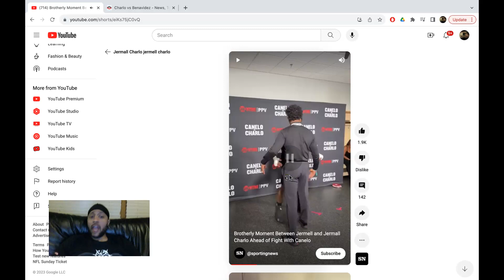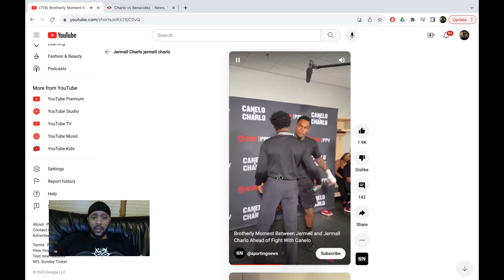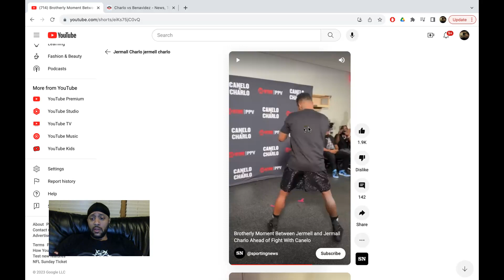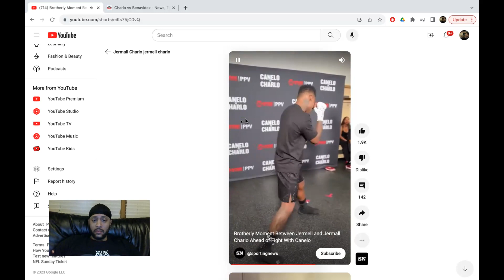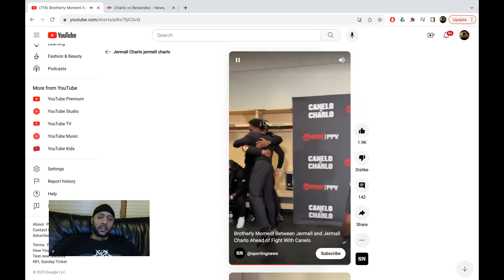Jermall Charlo-Jermell Charlo size difference is apparent!! Crawford Canelo.